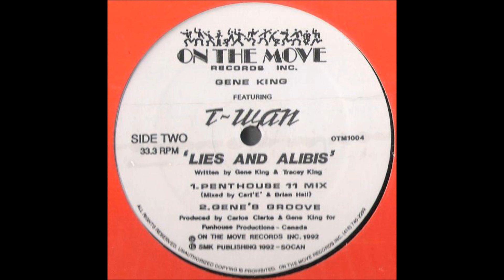Gene King - Lies And Alibis (Gene's Groove)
Track from On The Move Records INC. Year 1992.